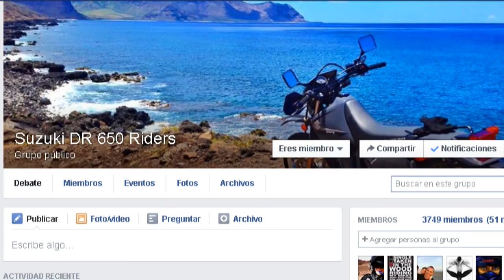Suzuki DR650 Riders on Facebook